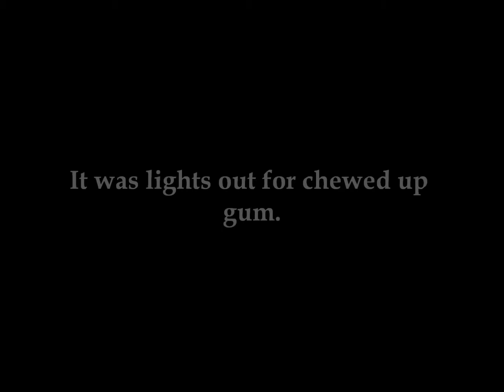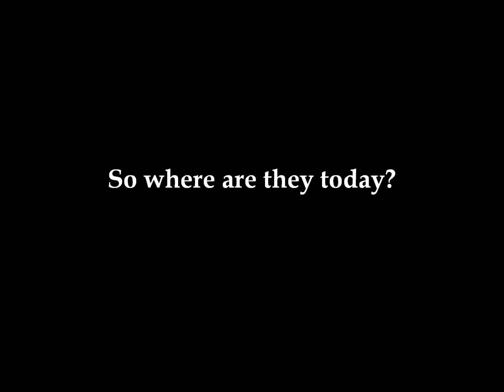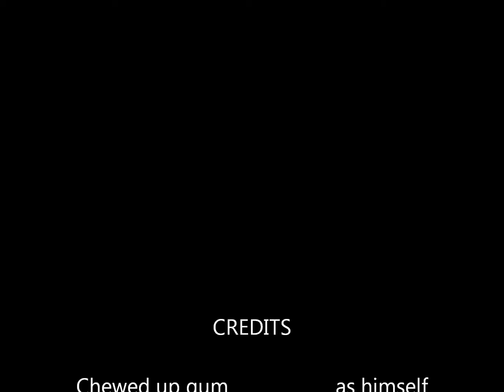Chewed up gum who had no friends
Short clip that I made for my Concept Studio class. Very silly video about a piece of chewed up gum who's very unpopular because of what he's made of: gum. He gets butt-stroked with a crayola crayon by three playdoh blobs and is nursed back to health by a giant tin foil figure, aka" tin-foil boy".  An altercation between tin-foil boy and the playdoh gang ensues, with the tin foil ultimately prevailing. Then there's the credits.

Created and produced by:
-Rob Bates

-Fine Music Vol. 1 by Richard Stoltzman